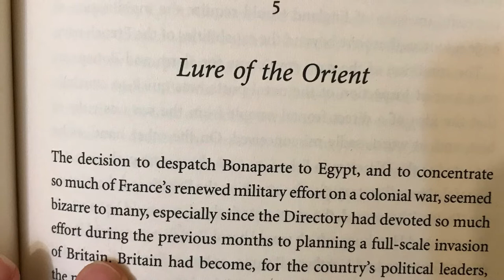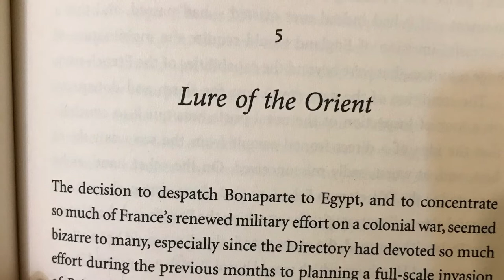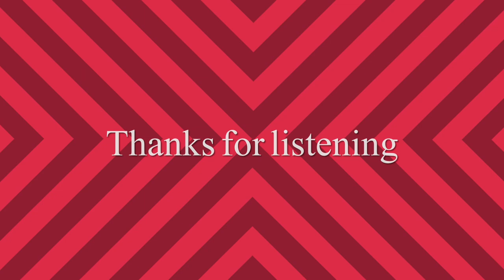Napoleon a Bio: Ch.5~ Lure Of The Orient. (Audiobook English)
Hey everyone ! This a interesting chapter from “Napoleon a Bio” by Alan Forrest. It’s chapter 5 called lure of the orient. In this chapter it explores Napoleon‘s attempt to colonize Egypt and push the British. It also explores the concept of orientialism .

Books covered:

1. Napoleon A Bio by Alan Forrest.